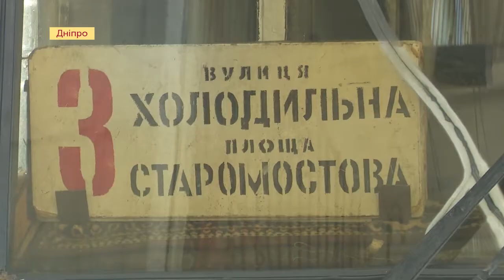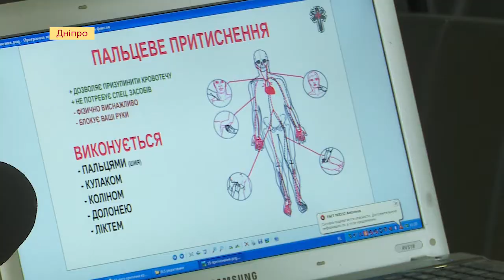Працівники тролейбусного депо №1 взяли участь у тренінгу КП “Госпітальєри”